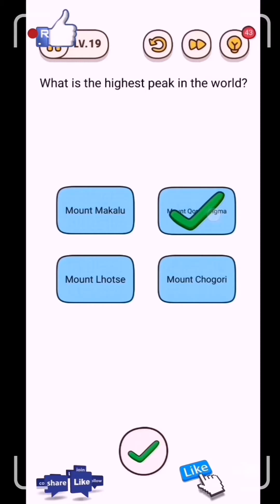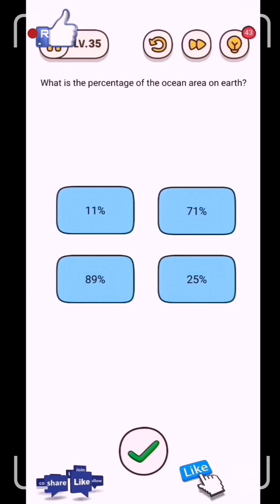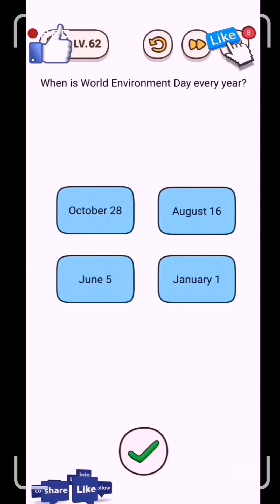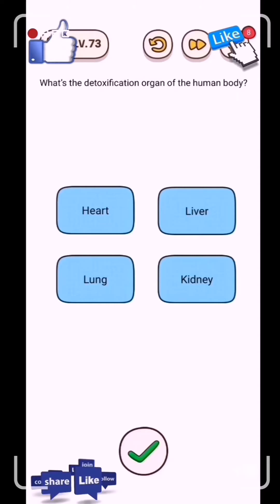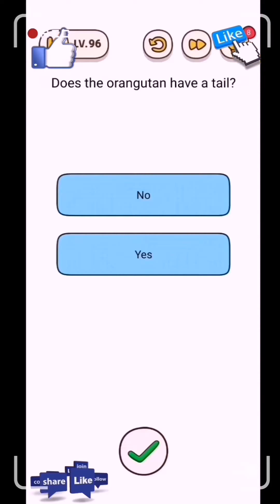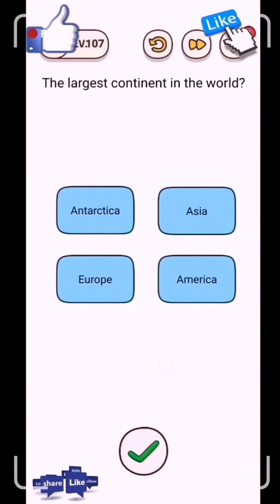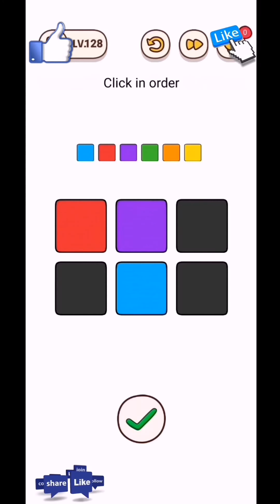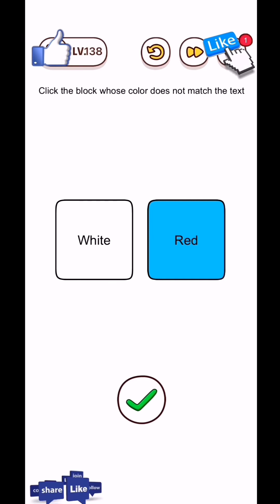Brain find all level 1-140 solution or walkthrough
Brain find answers
Brain find solutions
Brain find